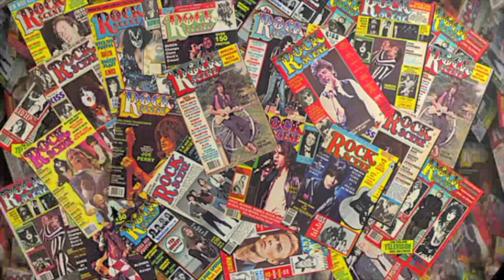Carl Palmer of ELP Talks about his "ROCK SCENE"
Carl Palmer started playing drums at the age of 11 years old. He comes from a long line of musicians in his family going all the way back to his great grandmother who was a classical guitar player. While in school, he left school played in numerous orchestras. He could read music very well & found too easy. He desired a path more exciting and was invited to join a rhythm and blues band called the King Bees, which he did and he never looked back.

While playing with the King Bees, he was spotted by Chris Farlowe who had a #1 single in England called “Out of Time” which was written by Keith Richards & Mick Jagger. Chris told Carl that if he ever needed the work, he would have a job with him. When the K.B.’s finished their obligations, it was a week before Carl finished school; which ended on a Friday. He left home that Sunday and auditioned for Chris on Wednesday. He was now in Chris Farlowe and the Thunderbirds. He stayed with them until he was 17.

Carl then started playing sessions and met Arthur Brown. He joined the Crazy World of Arthur Brown and before long, had a #1 album and single which brought Carl to America for the first time. He eventually left Arthur Brown to form Atomic Rooster. While recording (a #1 single “Tomorrow Night”) he got a call fromGregg Lake and Keith Emerson, who were looking for a drummer.

Carl went to see what Gregg & Keith were doing, at which time they made him an offer that he couldn’t refuse. Just like that, we had Emerson, Lake and Palmer. They amazed audiences and sold millions of records until disbanding in 1978.

Carl took a few years off. When he reemerged, in 1981, he joined one of the first “super-groups” called Asia. They rocked their way through the 80’s until disbanding in 1991. Carl rejoined E.L.P. and played until 1998. Carl then formed a prog. rock power trio which he still plays with until today called Carl Palmer’s E.L.P. Legacy.